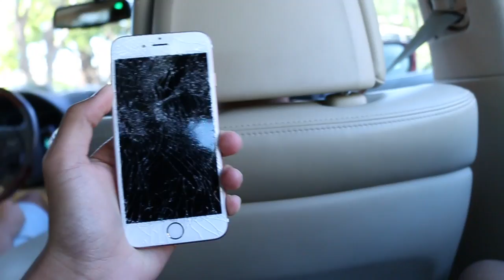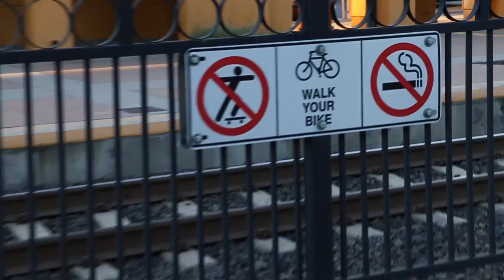Sketchy Board Flippin | VLOG DAYZ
Vlog 114

Cris and Patrick film auditions, make raps, and flip boards.